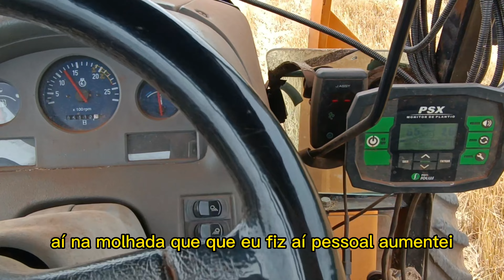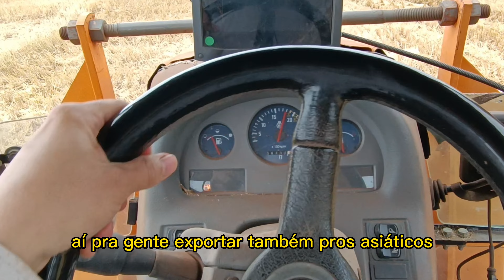EP 89 | Último plantio de soja | Safra 2022/2023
Estamos acompanhando e trabalhando no plantio de soja mostrando o manejo que foi feito e qualidade de plantio de soja.

Juntos construiremos um agronegócio cada vez melhor com maior conhecimento e maior dinheiro no bolso de quem contribui e defende o setor primário do nosso país.
Se inscreve nos meus canais logo abaixo no link.

maquinas pesadas
engenheiro Agrônomo Gilvane Frizon